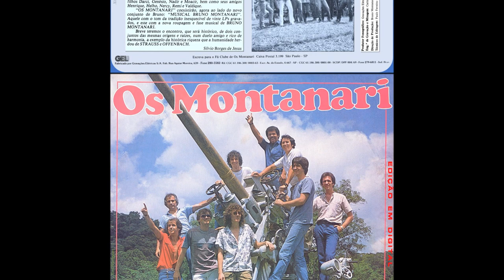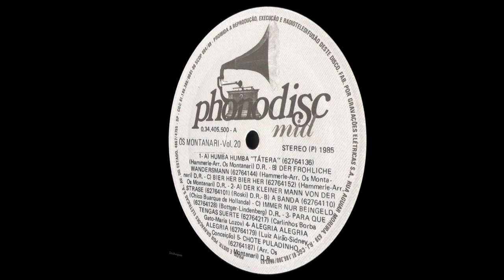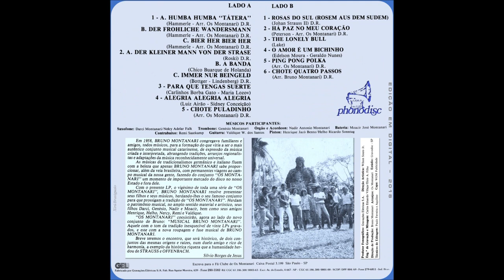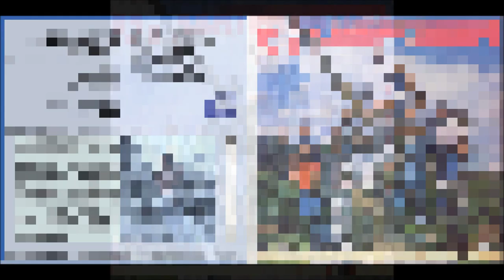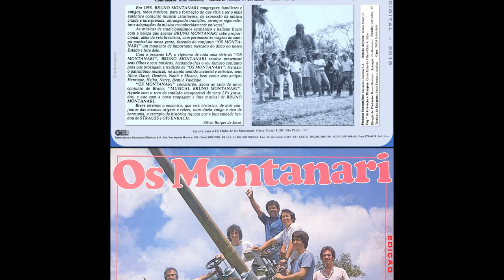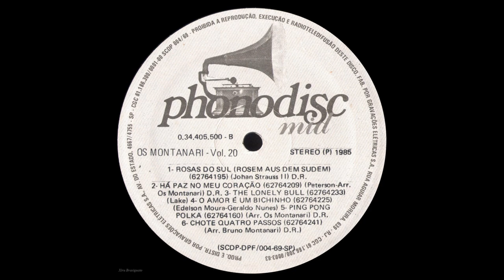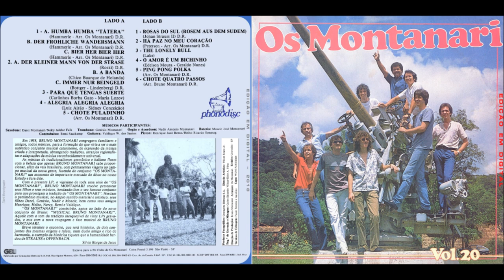OS MONTANARI - Vol. 20 (1985. STEREO HQ, LP COMPLETO)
O disco VOL. 20 seria o primeiro disco sem a participação direta do Bruno Montanari como músico dentro da banda, entretanto Bruno dedicou-se à direção e arranjos. Trata-se do penúltimo disco em formato LP... O último viria no começo dos anos '90 e depois a era digital dos CDs
OS MONTANARI - VOL.20
LISTA DE TEMAS: clicar nos minutos em azul para ir até a música desejada
(00:01) -01- Humba Humba ''Tátera'' (Pot-Pourri)
(03:29) -02- Der Kleiner Mann (Pot-Pourri)
(07:24) -03- Para que tengas suerte
(10:23) -04- Alegria, alegria, alegria
(13:46) -05- Chote 4 Passos
(16:06) -06- Rosas do Sul
(19:57) -07- Há paz no meu coração
(22:26) -08- The Lonely Bull
(25:48) -09- O amor é um bichinho
(28:24) -10- Ping Pong Polka
(30:54) -11- Chote puladinho
PARA BAIXAR O DISCO COMPLETO, Link mp3@320 + capas ATENÇÃO: utilize versão atualizada do software para abrir o arquivo zipado.